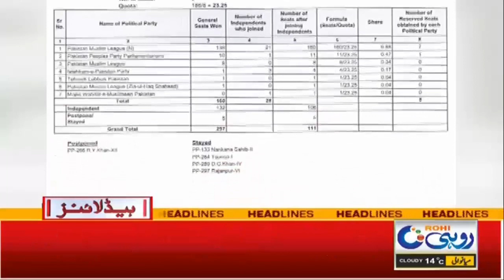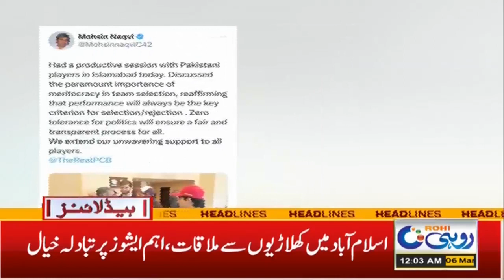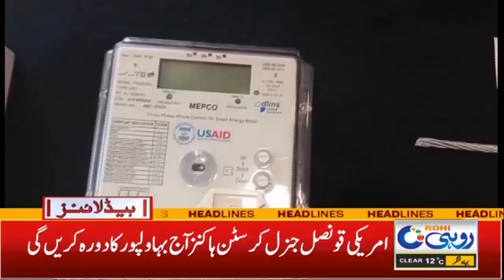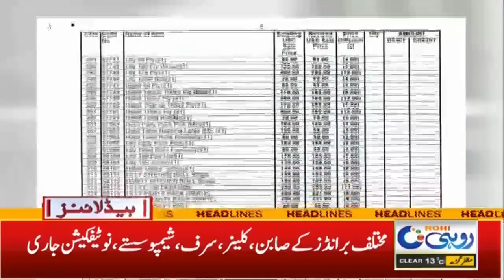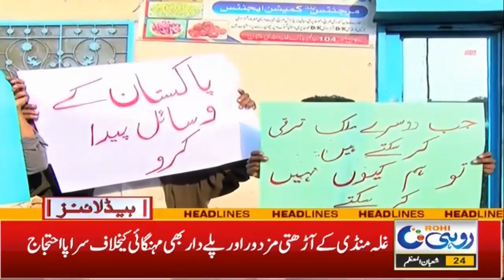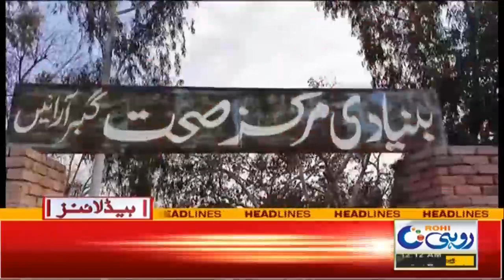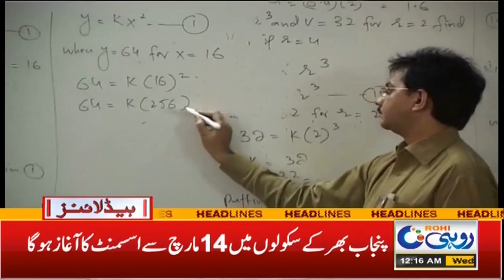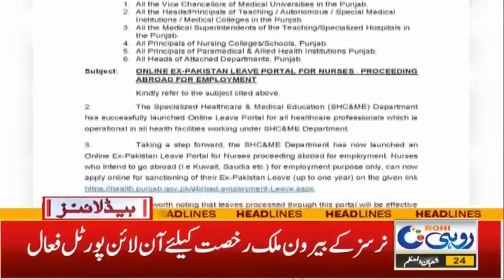PML-N and People's Party Got More Special Seats | 12am News Headline | 06 Mar 2024 | Rohi